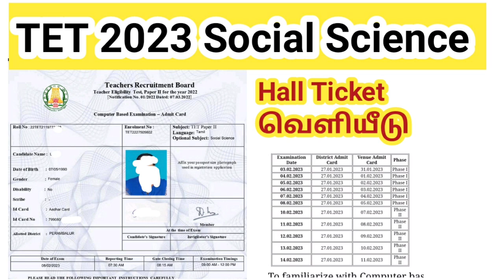TNTET Paper 2 Hall Ticket 2023/ Social science/ வெளியீடு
TNTET Paper 2 Hall ticket 2023

Tamil Nadu teacher eligibility test exam date

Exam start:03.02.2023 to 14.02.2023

District admit card Download from:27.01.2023
venue Admit card: Before 3 days from your actual exam date

How to Download TNTET Paper 2 Hall Ticket 2023